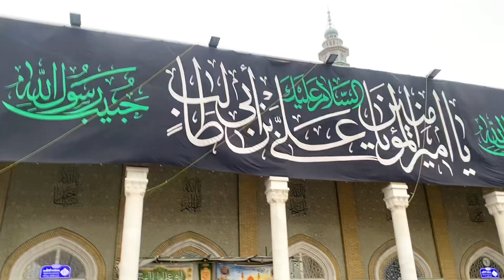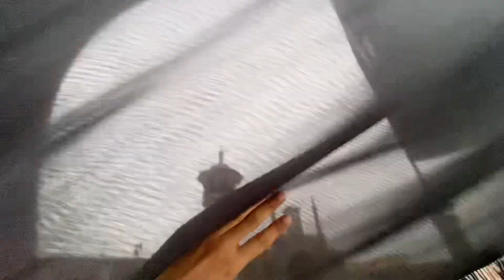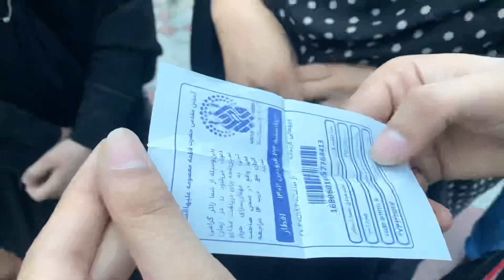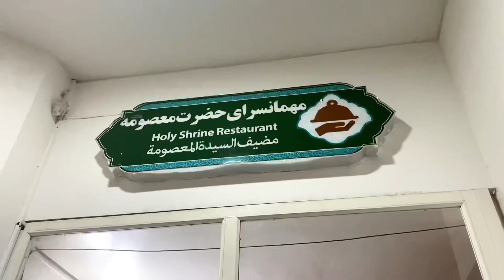Holy city of qom iran | bibi fatima masooma e qom | shahadat imam ali & dastarkhan bibi masooma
21 ramzan the day of Imam Ali as shahadat